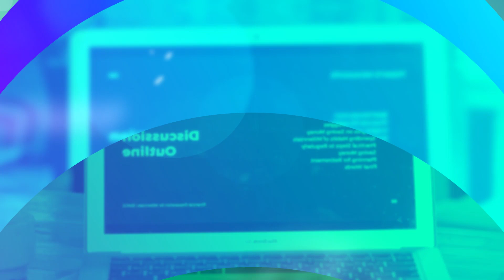Diploma at GLA University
We envision ourselves as a pace-setting university of Academic Excellence focused on education, research and development in established and emerging .